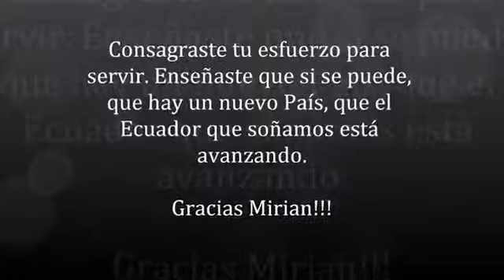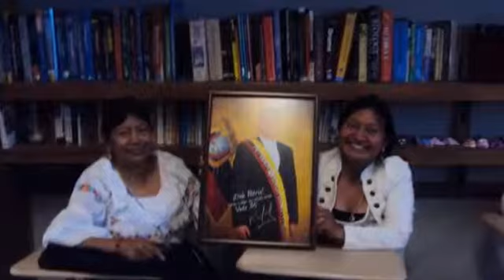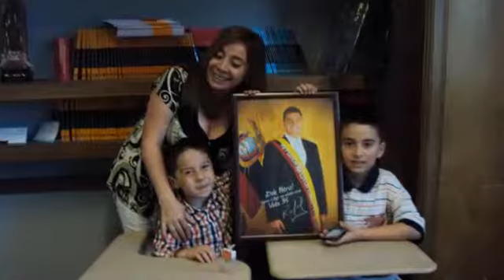Consulado General del Ecuador en San Francisco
Ecos de la gestión realizada en el Consulado General de San Francisco por parte de la Sra. Cónsul Abg. Mirian Rosado García